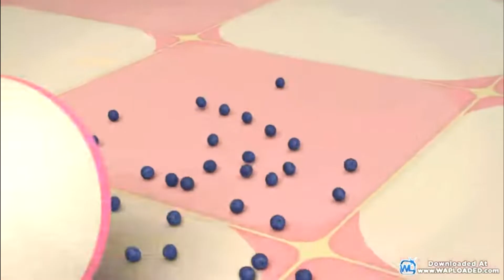Jasper slipped at the blueberries